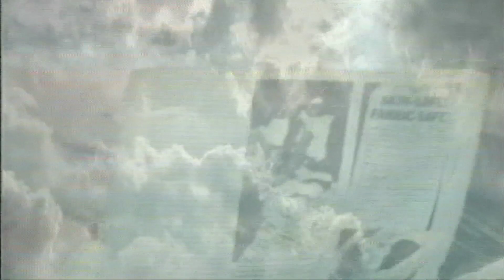Morrissey My Insatiable One (Suede Cover)